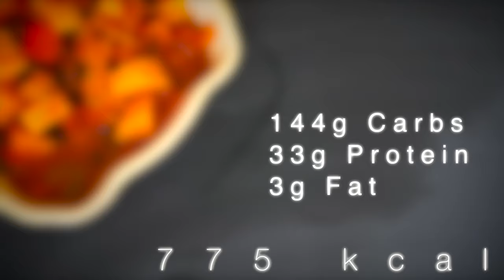Süßkartoffel Chili mit zweierlei Bohnen | Vici's Kitchen #37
Mein Süßkartoffel Chili ein absolut gesundes und schnell und einfach zubereitetes Essen - aber probiert es selber aus!

Diese Zutaten benötigt ihr:

• 1-2 Süßkartoffeln
• zweierlei Bohnen, ich empfehle schwarze und rote Bohnen (2x125g)
• 1-2 Karotten
• 200-400g Tomaten passiert
• 25g Tomatenmark
• 1/2 Jalapeno & etwas Knoblauch

Die Nährwerte zu diesem Gericht findet ihr am Ende des Videos!

Die Portionierung aus meinem Video hat wirklich sehr gestopft und also teilt sie euch doch auf zwei Mahlzeiten auf - perfekt für die Diät!

Hiermit leuchte ich meine Bilder aus

Meine Vlog-Cam

Bald wird hiermit gefilmt. YouTube Money regelt (nicht) ▶▶▶

Meine Großeliebe ▶▶▶

Wenn ihr über die angegebenen Links bestellt, könnt ihr mich mit einem kleinen Betrag von 5-10% des Kaufpreises unterstützen, welchen ich dann für neues Equipment, neue Lebensmittel für Videos oder Reisen zu anderen YouTubern nutze. Danke!